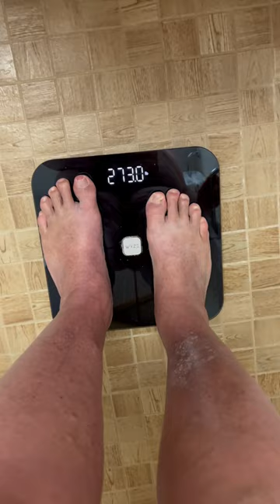Tipping the scales while cruising🛳.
Day 32- Roatan - 5/24/23

Join me as I cruise and share my daily progress in the search to the answer, can you lose weight on a cruise ship.

I will go over the previous days activities and share the next morning’s vitals and weigh ins with you on a daily basis when I am on a cruise.

Great for cruisers sailing to get a sneak peek.

My Background Story:

I started my weight loss journey on May 1, 2022 when I tipped the scales at 371 lbs.
A big part of the weight gain was due to being on insulin for my Type 2 diabetes. I have stopped taking the insulin and have been trying several weight alternatives such as Intermittent Fasting.

My goal?

My secret?

Basically, if any food packages have a bar code, I stay away from it.
I stay away from pastas, breads, sugars, snacks and anything you can purchase on the inside rows at the grocery stores.

I have over 40 more cruises planned in the next year so this will be a ongoing series of Vlogs I will be posting on YouTube.

Dave

?sub confirmation=1

Cruise
A1C
Blood glucose
Speciality resturants
Cruise news
Healthy foods
My time dining
Sea day brunch
MDR
Main dining
Lose weight
Dieting
Dieting on a cruise
Healthy meals
Healthy cruise meals
Smart meals on a cruise
Intermittent fasting
OMAD
18:6
16:8
48hr extended fast
72hr extended fast
84hr extended fast
90hr extended fast
108hr extended fast